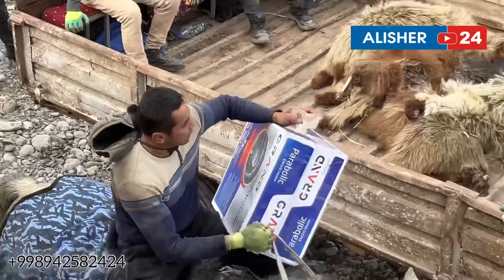🔴 SAMARQAND URGUT KOʻPKARISI 2-QISM OXIR.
SAMARQAND VILOYATI URGUT TUMANI KOʻPKARISI 2-QISM OXIR.
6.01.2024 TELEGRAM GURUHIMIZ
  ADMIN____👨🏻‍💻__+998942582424